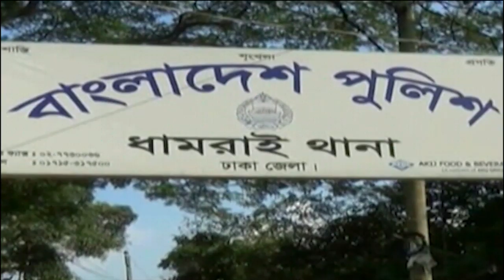দুপুর ২ টার বাংলাভিশন সংবাদ | Bangla News | 04_July_2019 | 2:00 PM | BanglaVision News